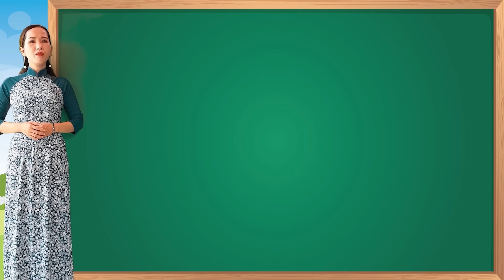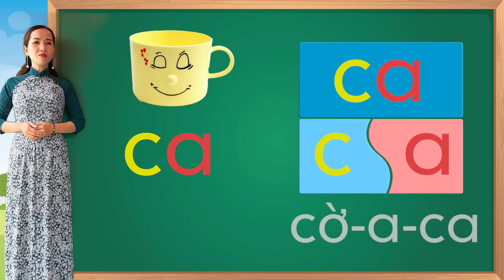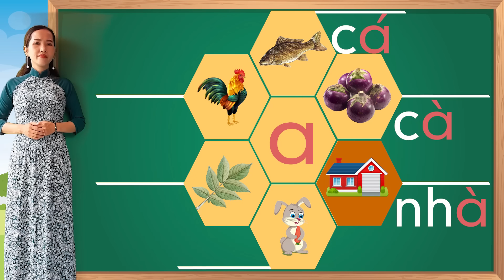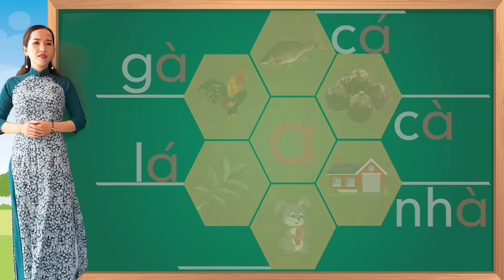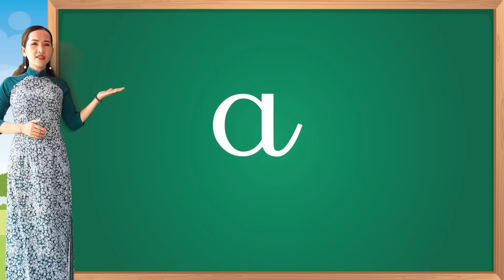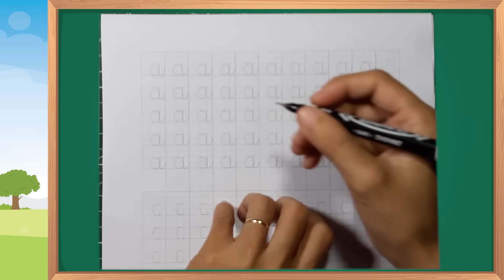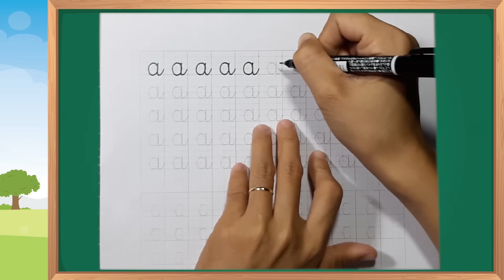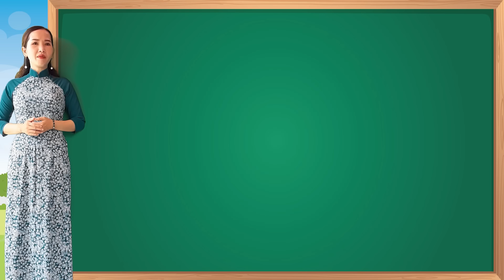Tiếng việt lớp 1 sách cánh diều - Bài 1 |Learn vietnamese |Bảng chữ cái tiếng việt